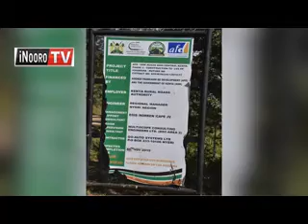Muingi ni ukugunika na waaki wa barabara cia 80KM, Mukurwe-ini